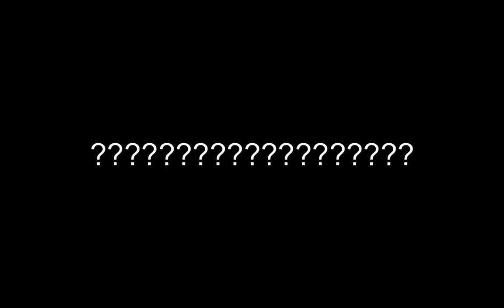[BTDB2] how even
also crosspoted on the battles 2 subreddit as u/LolIdk181